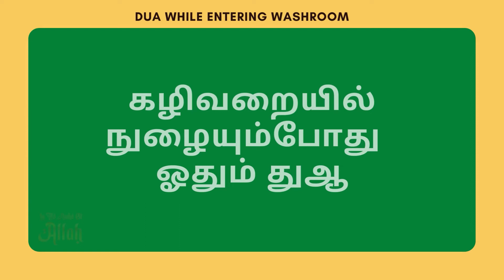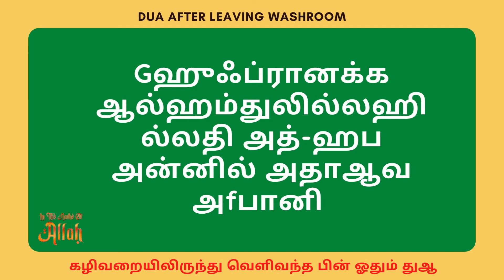Dua before entering toilet/Bathroom | Dua after leaving toilet bathroom | துஆ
கழிவறையில் நுழையும்போது  ஓதும் துஆ
கழிவறையிலிருந்து வெளிவந்த பின் ஓதும் துஆ

dua with tamil meaning
Dua before entering toilet bathroom
dua after leaving bathroom toilet

voice - shafeeqa